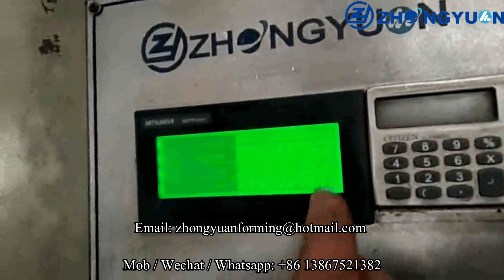Running of high speed roof roll forming machine by Zhongyuan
This video recorded the working sight of a roof sheet roll forming machine made by Zhongyuan Machinery in 2022.

We are“All-in-house source” – from raw material to the final high-precision forming machine. Our own tooling center is equipped with CNC turning-lathes, Grinding machine for roller shaft, Heavy planing machine,etc,which allow us to complete the majority of our processing procedures on-site. So we can better control the machine quality and delivery time of machines.

Advantage of high speed roof panel roll forming machine:
Shaft
Solid steel shafts are being tooling twice with grinding machine to ensure final precision.

High Efficiency,15 Years Long Life, High Accuracy, Easy To Operate, All In House, Best Price.  Zhongyuan will continue to do our best to supply perfect products and service for customers.